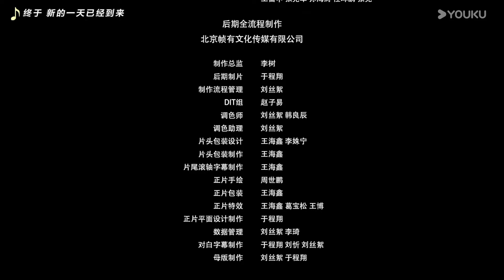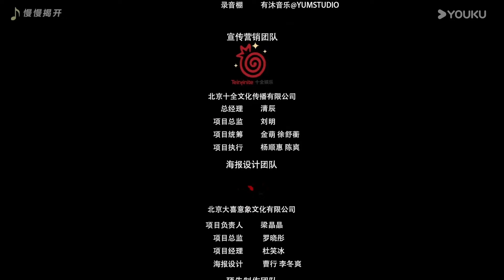ENGSUB【悠长假期 Take Time With Life】EP07 | 离职白领积极生活重获幸福 | 沈楠/阳兵卓/赵君/侯桐江 | 都市爱情片 | 优酷 YOUKU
【悠长假期 Take Time With Life】即将步入30岁的都市白领秦松子，终于不堪忍受长期高压的生活决定离职，在“躺平”的过程中意识到生活竟早已被自己过得一团糟。在父母、邻居、朋友们和喜欢男生的影响下，她渐渐学会了如何经营生活，也在这个过程中恢复了积极向上的生活态度，并收获了幸福。

★主演：沈楠/阳兵卓/赵君/侯桐江
★集数：16集

0:00 The International Website youku.tv is now available!
02:00 Download YOUKU International APP to get early access to the full show